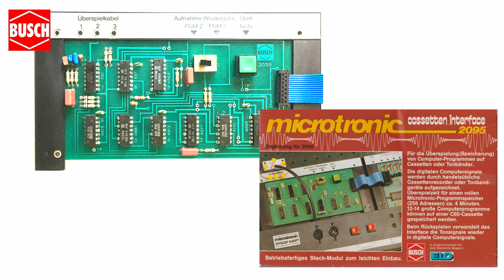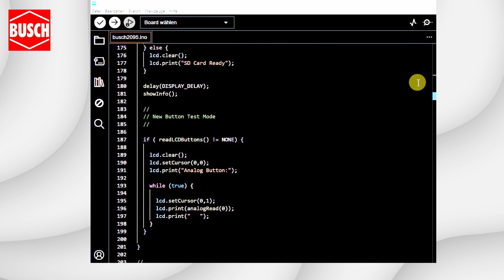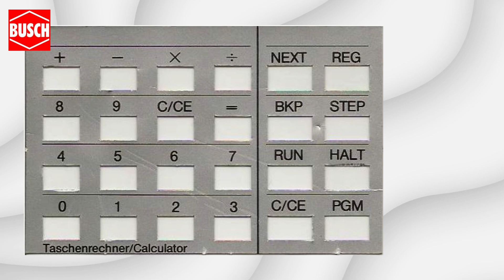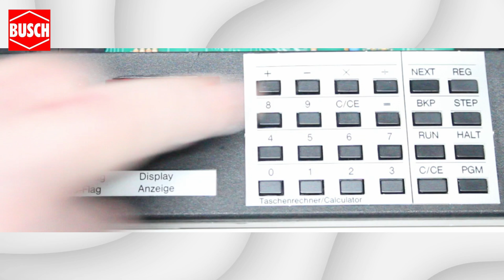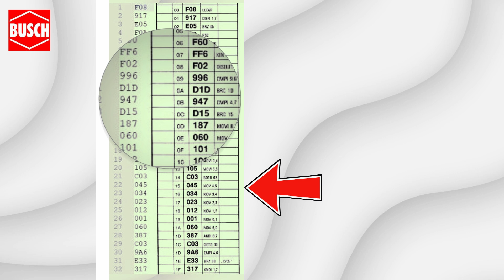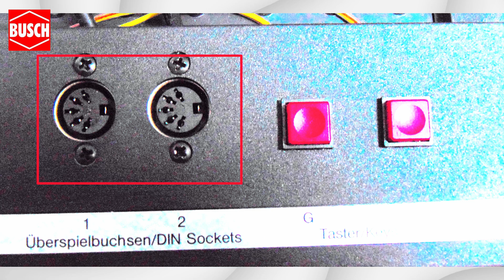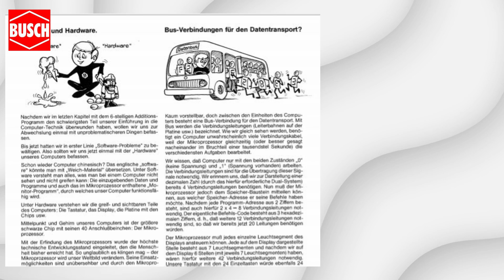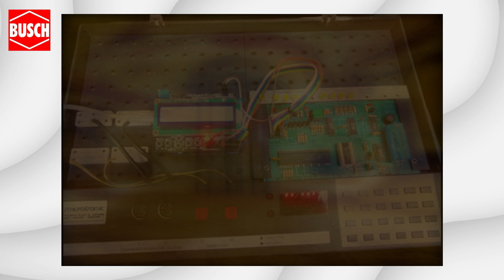Busch microtronic 2090 und der 2095 Kassettenrecorder Emulator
Im Jahre 1981 kam der Lerncomputer microtronic 2090 von der Firma Busch auf den Markt. Betrieben mit dem 4-Bit Microprozessor TMS 1600 konnte man schon viele Experimente machen und in die Computertechnik hinein schnuppern. Dazu kam noch das Kassettenrecorder Interface mit dem man auf eine Kassette oder ein Tonband die selbts geschriebenen Programme abspeichern und auch wieder laden konnte.
Zusammen mit weiteren Systembaukästen der Firma Busch waren dann noch umfangreichere Versuche möglich.

Das Interface 2095 war aber nicht so weit verbreitet und heute muss man lange danach suchen. Und da hat Lambdamikel einen Emulator auf Arduino-Basis entwickelt – der auch in diesem Video vorgestellt wird.

Kapitel:

00:00 Intro
00:59 Busch 2095
02:46 Software einspielen
04:04 Emulator 2095 mit Computer 2090 verbinden
05:16 Der 2095 Emulator bei der Arbeit – LADEN
08:27 Der 2095 Emulator bei der Arbeit – SPEICHERN
10:07 Die Technik des microtronic 2090
13:54 Die Anleitungshefte zum 2090
15:18 Die Überraschungen
16:39 Danke und Bye Bye

Foto von Brandable Box auf Unsplash

Musik: Youtube Audio-Mediathek - Twinkle in the Night - Aakash Gandhi